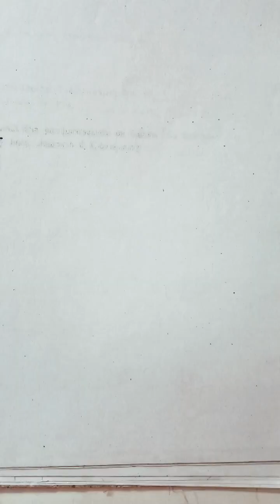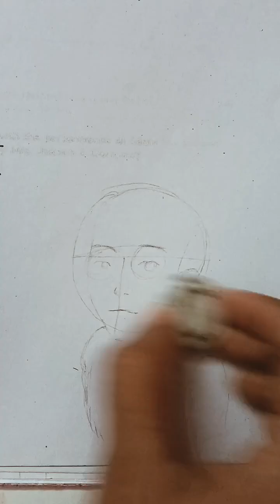How to draw girl portrait step by step/girl sketch drawing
Learn How to draw girl portrait step by step/girl sketch drawing.

simple drawing for girl
girl sketch for beginners